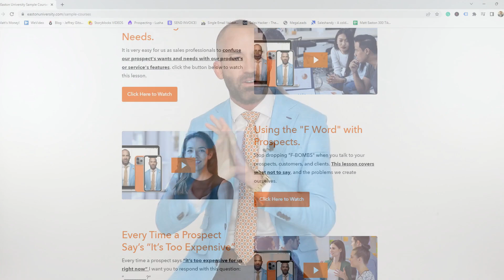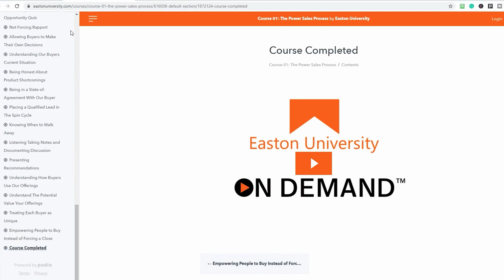Virtual Sales Coaching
Virtual Sales Coaching. Virtual Sales Coaching has become increasingly important in today's fast-paced and highly competitive business environment. With many companies now operating remotely, the need for remote coaching and training has become critical. Here are five reasons why Virtual Sales Coaching is so essential for sales reps, salespeople, business owners, and entrepreneurs

Access to Expertise: Virtual Sales Coaching provides access to sales experts who can help sales reps, salespeople, business owners, and entrepreneurs learn new skills and strategies to improve their sales performance. With the guidance of an experienced coach, sales professionals can gain the knowledge and skills they need to succeed in their careers.

Flexibility: Virtual Sales Coaching is highly flexible, allowing sales professionals to access coaching sessions from anywhere in the world, at any time. This flexibility means that busy sales reps, salespeople, business owners, and entrepreneurs can fit coaching sessions into their schedules, without needing to take time off work or travel to a physical location.

Cost-Effective: Virtual Sales Coaching is a cost-effective way to improve sales performance. Traditional in-person coaching can be expensive, especially if it involves travel and accommodation costs. Virtual Sales Coaching eliminates these costs, making it a more affordable option for sales reps, salespeople, business owners, and entrepreneurs.

Personalized Coaching: Virtual Sales Coaching allows for personalized coaching sessions that are tailored to the needs of each individual. Coaches can work with sales reps, salespeople, business owners, and entrepreneurs to identify their specific needs and create a coaching plan that addresses their unique challenges and goals.

Improved Sales Performance: Virtual Sales Coaching has been proven to improve sales performance. With the right guidance, coaching, and training, sales reps, salespeople, business owners, and entrepreneurs can improve their sales skills, increase their confidence, and achieve greater success in their sales careers.

In conclusion, Virtual Sales Coaching is an essential tool for sales reps, salespeople, business owners, and entrepreneurs looking to improve their sales performance. With its flexibility, cost-effectiveness, and personalized coaching, it offers a valuable way to access the expertise and guidance needed to achieve success in today's competitive business environment. So don't wait any longer, invest in Virtual Sales Coaching and start taking your sales career to the next level!